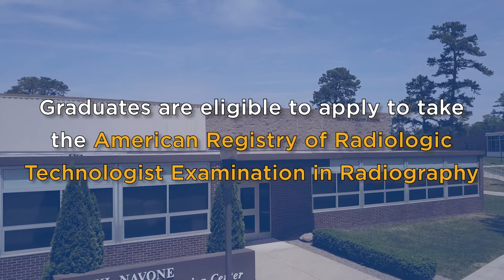Radiography at RCSJ Cumberland